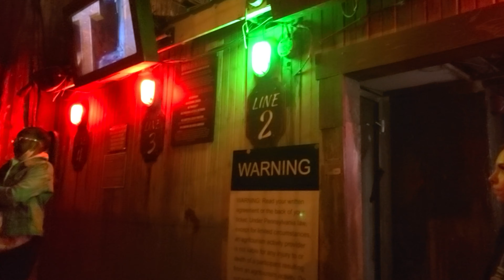FrightMare Asylum at Field of Screams - Mountville, PA. - walkthrough highlights 2022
2022 Haunt tour continues with a stop at what many consider to be the top haunted attraction in the country - Field of Screams in Mountville, PA. This video is a highlight of my walkthrough of FrightMare Asylum haunted house. -- more in-depth videos highlighting each haunt coming soon!

(filmed in 4K HD)

If you would like to send me a letter (to have a chat about things that are just too much for the comments section) you can do so at:
Kent Scifres
242 Wilderness Cove Ln.
~~PLEASE DO NOT SHOW UP AT MY HOME. THAT WOULD BE AWKWARD AND WEIRD FOR EVERYONE.

for updates on where I am and what I may be doing you can check out my Facebook page at:

if you would like to see some of the pictures I take while I'm out and about and get a sneak peek into what videos will be coming soon, you can check out my Instagram at:

Thank you everyone once again for stopping by. I appreciate you. Stay weird friends!